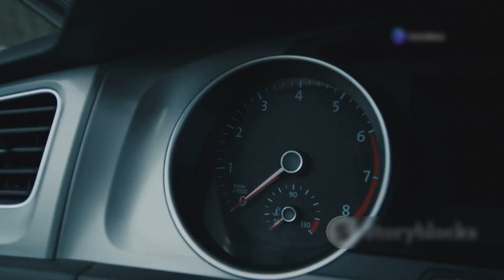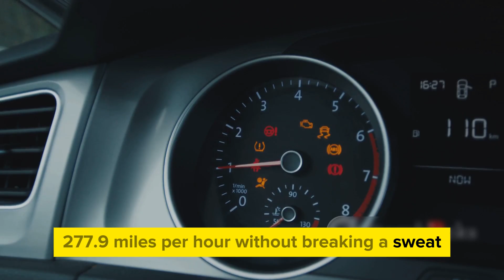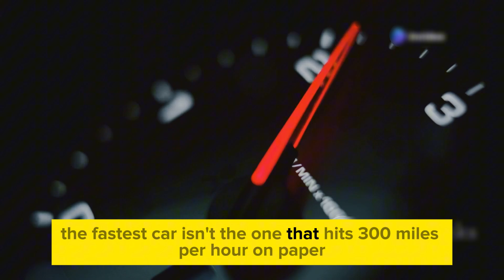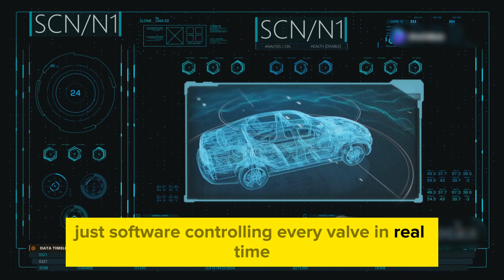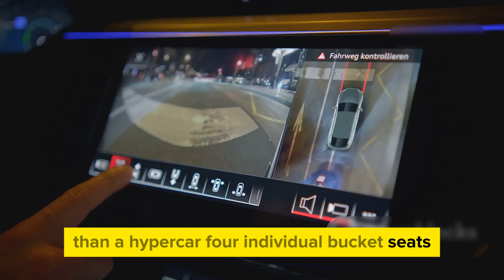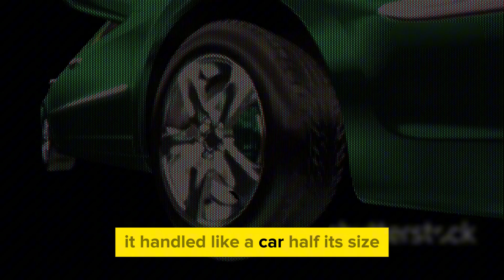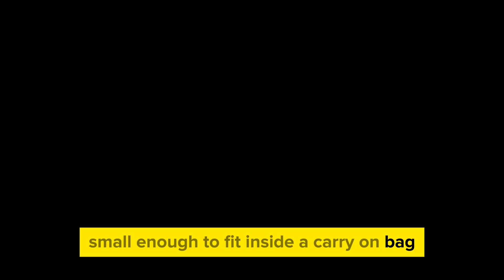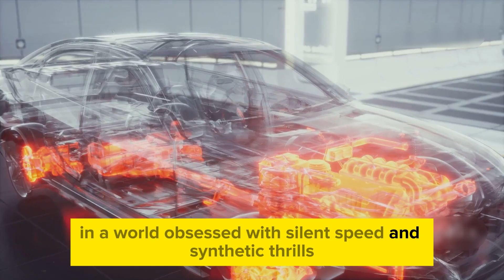Koenigsegg CEO: "This New Engine Will WIPE THE FLOOR With All Electric Cars in 2025!"